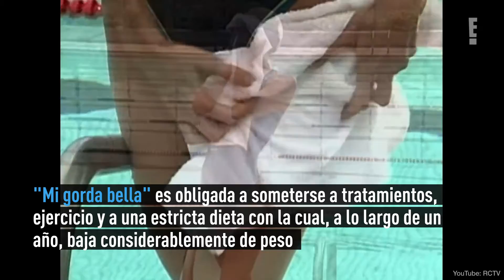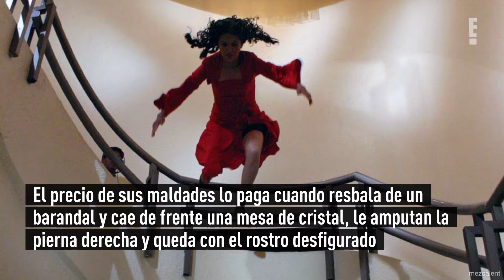Las 10 transformaciones más épicas en telenovelas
Tras 250 capítulos de engaños, humillaciones y descubrir la famosa carta de Mario, Beatriz Pinzón Solano finalmente toma el impulso para empoderarse y cambiar físicamente.
Como si se tratase de un hada madrina, Betty viaja con Catalina Ángeles a Cartagena para trabajar en el certamen Señorita Colombia.
Su regreso a Ecomoda fue épico.